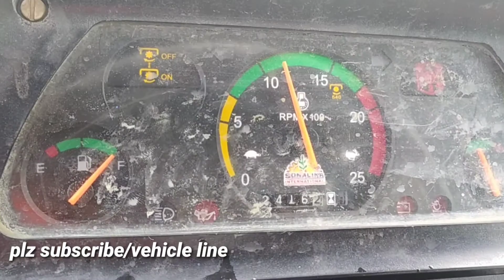Sonalika Bagban Di 30 RX Super With HTP Spayer Pump. ट्रैक्टर चलित औषध फवारणी यंत्र।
Brand Sonalika

Brakes Dry Disc Brakes

Warranty 2000 Hours Or 2 Yr Yr

Price

Get on Road price

Engine

No. Of Cylinder2HP Category27 HPCapacity CC2044 CCEngine Rated RPM2100CoolingWater cooledAir FilterDry Type with Clogging SystemPTO HP23.60Fuel PumpInline

Transmission

TypeMechanical, Sliding Mesh GearsClutchSingle ClutchGear Box8 Forward +2 ReverseBattery12 V 75 AHAlternator12 V 42 AForward Speed21.60 kmphReverse Speed8.96 kmph

Brakes

BrakesDry Disc Brakes

Steering

TypeManual / Power SteeringSteering ColumnNA

TypeSingleRPM540

Fuel Tank

Capacity28.5 litre

Dimensions And Weight Of Tractor

Total Weight1390 KGWheel Base1660 MMOverall LengthNA MMOverall WidthNA MMGround Clearance310 MMTurning Radius With BrakesNA MM

Hydraulics

Lifting Capacity10003 point LinkageADDC

Wheel drive4 WDFront5.00 x 15Rear9.50 x 24

Others Information

AccessoriesTool, Toplink, Hook, Canopy, BumpherWarranty2000 Hours Or 2 Yr yrStatusLaunched

From,
vehicle line